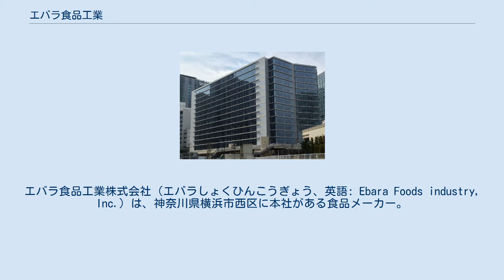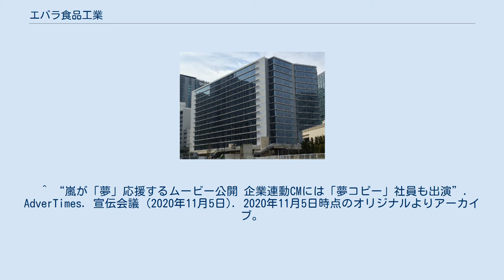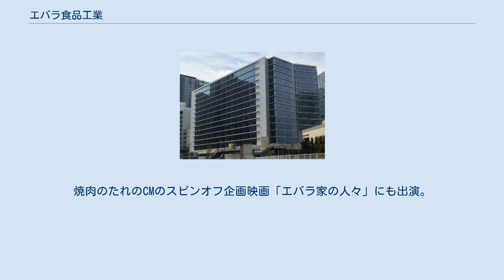エバラ食品工業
エバラ食品工業株式会社（エバラしょくひんこうぎょう、英語: Ebara Foods industry, Inc.）は、神奈川県横浜市西区に本社がある食品メーカー。
焼肉のたれなど家庭用・業務用調味料の製造・販売を行っている企業である。
独立系で、通称はエバラ食品、エバラ。
コーポレート・スローガンは「こころ、はずむ、おいしさ。」。
ポンプなどで知られる荏原製作所とは共通点が本社・工場が旧荏原区（現：品川区）にあったという部分のみであり、資本・人材を含めて関連は一切ない。
 ※ また、一般販売されていないが日本マクドナルドで販売されるてりやきマックバーガーのテリヤキソースなどもある。
 製作は横浜エージェンシー&コミュニケーションズ。
全国の民放テレビ局でスポットCMが放送されている。
なお、提供番組は下記の通り。
 ※ 「エバラでいっただきま～す」と題したCMも放送されていた。
また「焼肉のたれ」のCMジングルはたかしまあきひこ作曲である。
男性 女性 男性 ^ 出典:本間之英『誰かに教えたくなる「社名」の由来 不況に強い企業精神』講談社 ISBN 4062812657 p87 ^ “焼肉のたれ「黄金の味」発売35周年記念 リンゴは希少品種である国産の「紅玉」を100％使用 「黄金の味35周年記念限定品」を発売”. エバラ食品. (2013年6月10日). 2021年4月29日閲覧。
 ^ “発売以来初！「黄金の味」シリーズを大幅リニューアル”. エバラ食品工業(2017年5月17日). 2017年9月1日閲覧。
 ^ “嵐が「夢」応援するムービー公開 企業連動CMには「夢コピー」社員も出演”. AdverTimes. 宣伝会議 (2020年11月5日). 2020年11月5日時点のオリジナルよりアーカイブ。
2020年12月13日閲覧。
 ^ a b “双子の父・花江夏樹、子の成長実感「個性が出てきた」 “見守る”楽しさ”. ORICON NEWS. オリコン (2021年5月18日). 2021年5月18日時点のオリジナルよりアーカイブ。
2021年5月18日閲覧。
 ^ 「私はベジタリアン」と菜食主義をテレビで発言したことから途中降板。
焼肉のたれのCMのスピンオフ企画映画「エバラ家の人々」にも出演。
 ^ 現在も『はやく起きた朝は…』（フジテレビ）で共演。